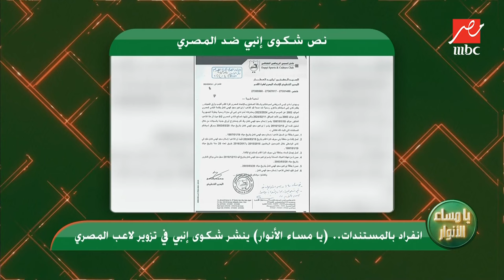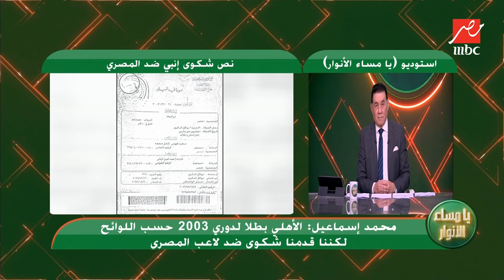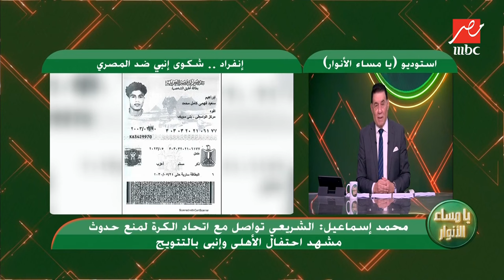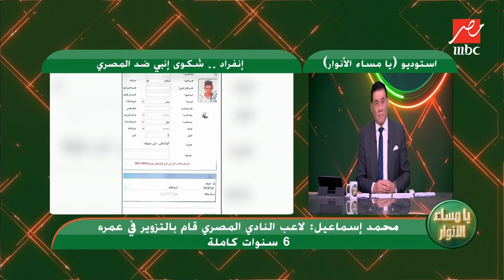«يا مساء الأنوار» ينشر شكوى إنبي ضد المصري في دوري 2003.. ومدير الكرة بالنادي البترولي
برنامج يقدمه الإعلامي مدحت شلبي يستضيف من خلاله نخبة من نجوم الرياضة وكرة القدم للتعليق والنقد وتحليل نتائح المباريات في الدوري المحلي والدوري السعودي والبطولات العربية والإفريقية والآسيوية والدولية